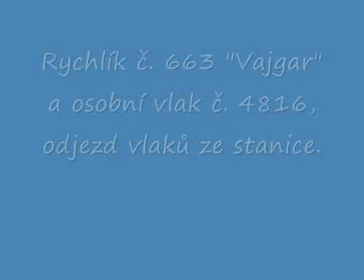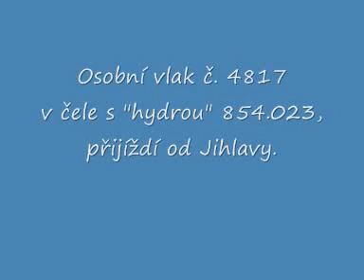Železniční stanice Třebíč ve tmě, 29. 1. 2009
Železniční stanice Třebíč dne 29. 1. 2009, tentokráte za temného večera. Popis videí:
1. R 663 "Vajgar" (Plzeň - Brno) a Os 4816 (Brno - Jihlava), odjezdy vlaků ze stanice. V čele obou vlaků lokomotiva řady 754 ("brejlovec").
2. RegioNova 814.011 na Os 24917 ve směru Studenec, Velké Meziříčí a Křižanov.
3. Os 4817 (Jihlava - Brno), příjezd vlaku do stanice. Hnacím vozidlem je "hydra" 854.025.
4. R 926 "Lužnice" (Brno - České Budějovice) - příjezd a odjezd vlaku.
5. Os 4817, odjezd vlaku ve směru Brno hl. n.